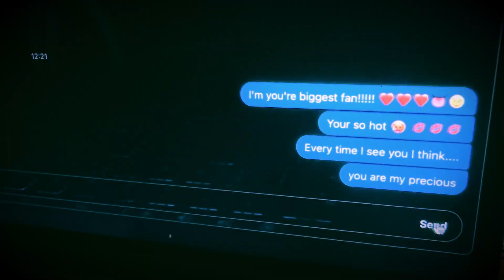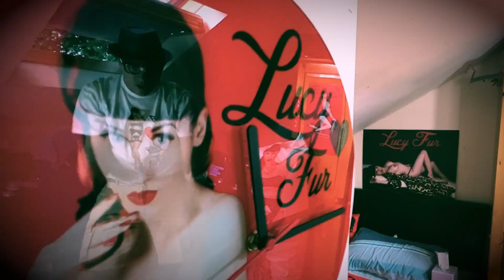Official Music Video - She Is My Precious (feat. Ian Davidson)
She Is My Precious by The Curse of K.K. Hammond (feat. Ian Davidson)
Mixed and Mastered by John Barrett and Oli Morgan at Abbey Road Studios.
Released by Juke Joint in the Woods Records via Horus Music.

Single available on all digital Music sites:

Music video written and directed by K.K. Hammond. Shot by Kaspar 'Berry' Rapkin and edited by Justin Ramell.